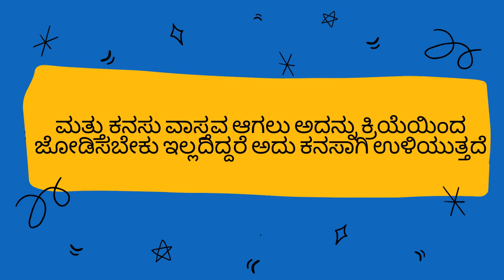Visioning | ದೃಷ್ಟಿ (Kannada)